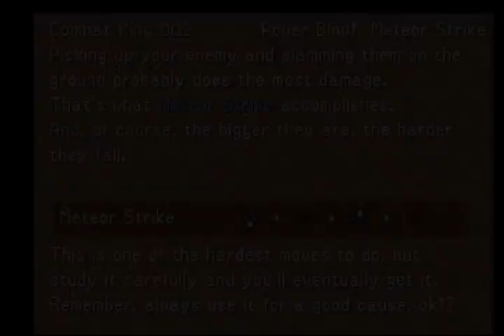Final Fantasy VIII Part 68 Esthar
Part 68 - Exploring Esthar.

Don't forget to get Ward card from Odine!

Head for the shops and get some of the things.
Buy some Junction scrolls if you want and make sure you get the Rosetta stone!
Rosetta Stones are unbelievably powerful and rare, so don't miss it.

If your Tonberry has Familliar now, you may find some other useful things to get in here now. Although most of the rare things in shops are very expensive.